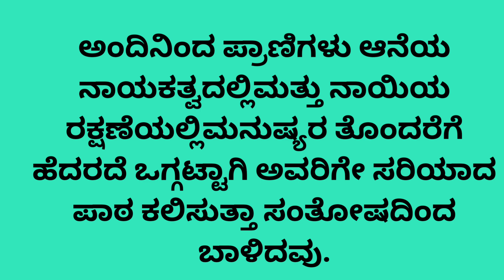ಪುಟ್ಟ ಕಥೆಗಳು/ಉಪಕಾರಕ್ಕೆ ತಕ್ಕ ಪ್ರತಿಫಲ kids stories kannada story learning kannada videos